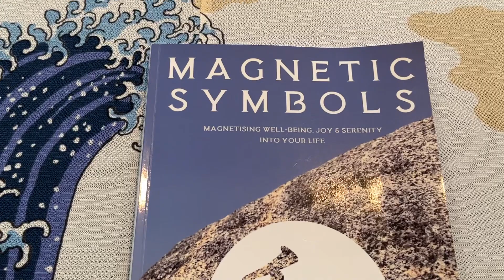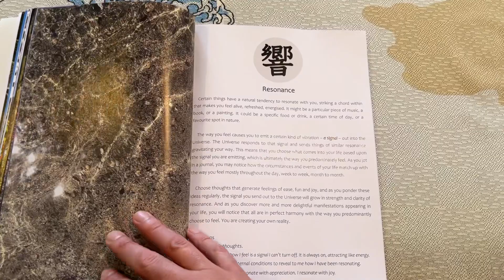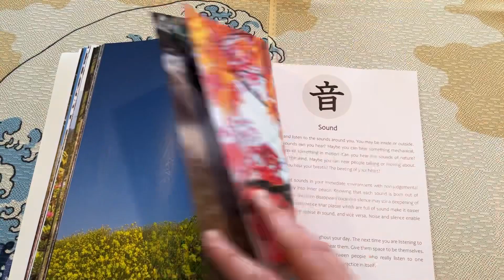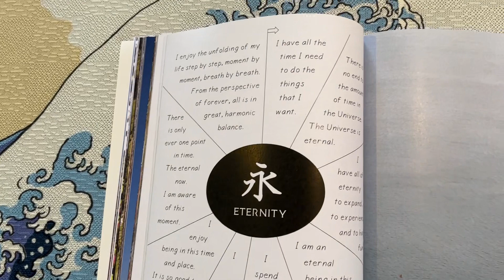Magnetic Symbols: The Book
With love and warmth,
Paul.